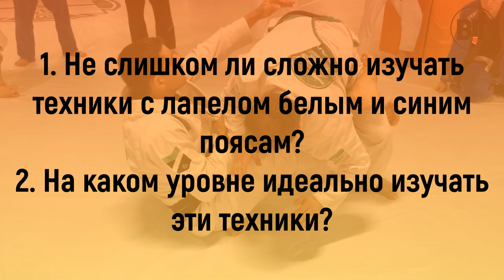Max Carvalho. Moscow bjj seminars 10-11 JULY